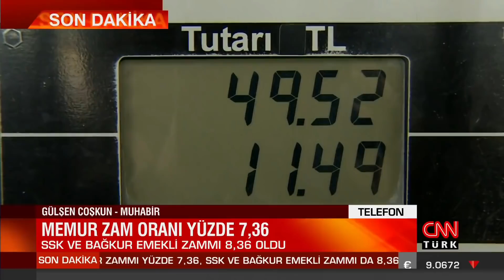2021 emekli ve memur zam oranı belli oldu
Türkiye İstatistik Kurumu’nun (TÜİK) açıkladığı aralık ayı enflasyon verileri ile birlikte memur maaşlarına ve emekli aylıklarına yapılacak zam oranı belli oldu. Buna göre, memur maaşlarına ve emekli memur aylıklarına yüzde 7.36, SSK ve BAĞ-KUR emekli aylıklarına da yüzde 8.36 oranında zam yapılacak.